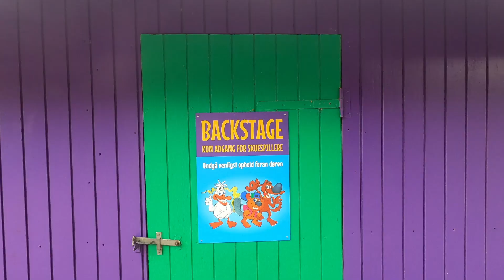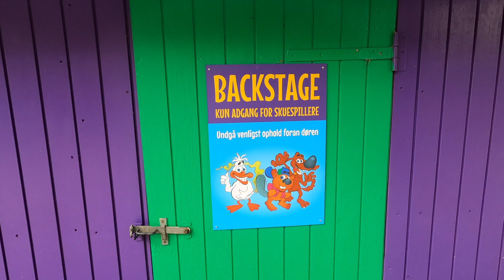Bonbon balade og hundeprutter i BONBON Land!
Pixie Bubbles er taget en tur i BONBON-LAND!
Vi er taget afsted for at prøve forlystelser, udfordre hinanden og se hvad vi tør og ikke tør.

DET ER IKKE REKLAME
27 gange TAK til Bonbon-land for at tage godt imod os.
DOP: Alexander Elung - Tak!

Skriv meget gerne til os hvis I har forslag til andre ting vi skal prøve. Vi tager imod alle forslag der kan give børn og barnlige sjæle lidt underholdning og inspiration til deres næste aktivitet.